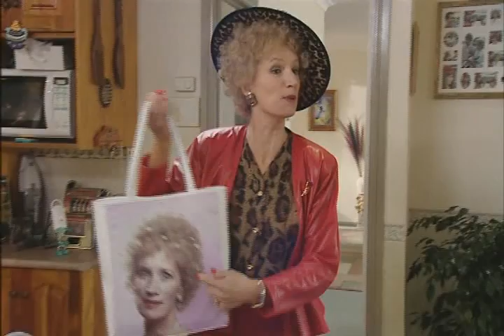Derrick J. on Kath & Kim at the butchers meeting Glen's left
DERRICK J. acting on Kath & Kim comedy series as a store holder, where Glen is left out by all the other members.DERRICK J." , a well respected entertainer, known to many as "The Golden Voice" and "The Crooner" , has been entertaining music lovers, both young and old for over 25 years. He has captivated audiences by his graciousness, warmth, passion as a performer and most of all his rich and powerful vocal ability.

He has performed overseas in a chain of 5 star hotels such as Hilton, Oberoi and Ramada to name a few. However, in November 2011, his brilliance weaved the path to phenomenal success when he was booked to perform at the Las Vegas Hilton. Thanks to the magic of You Tube, with over 100 TV clips, totalling half a million hits, secured this contract for him — a pinnacle of every entertainers dream.

Romance serves as the core of DERRICK J.'s music and lasting success. He is well renowned to choose songs with eternal themes of love and longing that lovers want to embrace. Whether he sings a sweeping exultation of happiness or a weeping lament of love lost, the King of Romance pours his honeyed, mellow voice over each note, coating it with the same passion as a suitor imploring his lover for one more moment of bliss.

His musical debut in 1974 on "New Faces" with Bert Newton, earned him Bert?s Encouragement Award, which was the opening to his very successful career as an entertainer in Australia. For over 15 years he appeared as a regular artiste on many TV shows. His first DVD titled "Never Give Up" summarises his musical career which include appearances on "Good Morning Australia" with Bert Newton ~ Ch.10, "In Melbourne Today?" with Ernie & Denise ~ Ch. 9, @quot Denise " ~ Ch.7, "At Home" with John Mangos ~ Ch.7, "Till Ten" with Joan Mcggines ~ Ch.10, "Penthouse Club" ~ Ch.7, "Midday Show" with Ray Martin ~ Ch.9, "Cabaret" ~ SBS, "Christmas Concert" with Human Nature at Twin Towns which was televised on Sky Ch. and clips from the Hilton Hotel concert.

His second DVD, released this year, titled "Derrick J. Live in Concert at BMICH" is a live recording of his performance to a full house, accompanied by two award winning female Australian performers. The mesmerised audience witnessed 3 hours of Derrick J's charm and talent which was echoed as an outstanding performance by a great artiste. He performed some of his finest love songs to an appreciative audience who wanted more.

In addition to these 2 DVD's Derrick J, has released 8 albums of which 2 went gold.

His latest Gospel album titled "You'll Never Walk Alone", is now sold at all WORD bookstores nationally.

His music is of international standard with the backing of great musicians from the Melbourne Symphony Orchestra, the ABC show band and Channel 9 band, with backup singers Patchwork from the Don Lane Show, Linda George, Penny Dyer to name a few.

Derrick J's many talents broaden into acting where he has played numerous roles in "Neighbours", "Kath & Kim", "Newly Weds", "We Can Be Hero's" "Gross Misconduct" (with Jimmy Smits), "Sensing Murder", and many more. He has also featured in numerous commercials for Heinz, Fox FM, Aust Post and others.

In addition to this, a documentary featuring Derrick J was produced by Ch. 7 on a show called the "Times" titled "King of Shopping Centres" detailing his musical success and popularity in Australia.

Presently he works as a Recording Producer, and produces albums for young, up and coming artistes giving them advice on musical direction and promotion which he continues to do up till now. He also performs at various Hotels, Tatts and Tabaret Venues doing a one hour show called "Morning Melodies". These one hour shows are booked to capacity during the day to audiences who travel from all over Victoria, thoroughly enjoying Derrick's show wanting more. He is also heavily booked out for public and private events and functions during the week and weekends.

Derrick J's music has been televised on all country TV stations Morning shows — Southern Cross Network in Bendigo, Ballarat and Shepparton. He is now a host on the award winning "Sri Lanka Morning Show" on Ch. 31 every Sunday between 10-11a.m. .

Derrick J products can be purchased on line or by calling 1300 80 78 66